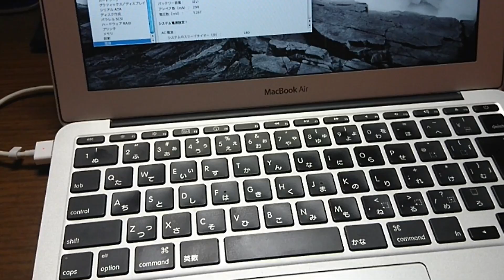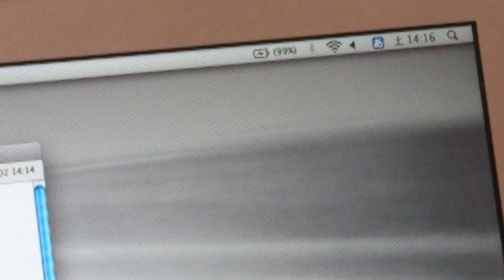MacBook Air バッテリー交換方法が簡単すぎる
これで外に持ち運べるぞ！
MacBook Air
JVMAC 精密特殊ドライバーセット

LINE　kamidesu1206

【撮影機器】
『スマホ』
XperiaXPerformance　P10lite　P9lite　Zenfone3

『カメラ』
α55　DSC-HX7V　iVIS HF G10　NEX-5R　DVSA10FHDIR
EX-ZR1700

【編集ソフト】
『Windows』

『MacOS』
iMovie

『iOS』
iMovie　LumaFusion

『ChromeOS』
PowerDirector